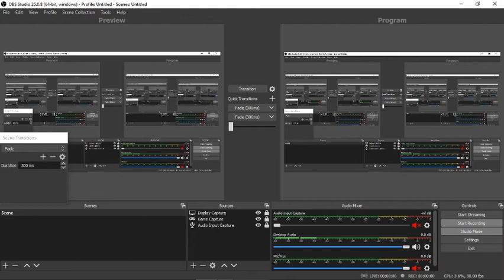OpenBVE Central Line: Ruislip Gardens - Perivale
2 more videos, Both of them are Jubilee. I know about doing this route with the Bvewesternregion 1992TS and i am working on it. Openbve just isn't working right now